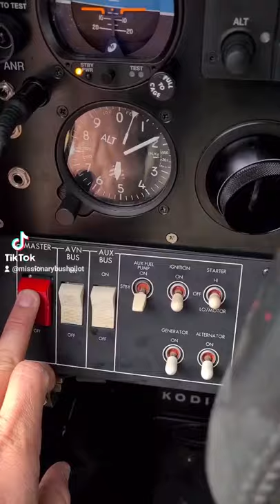Landing a Plane on the Side of a Mountain